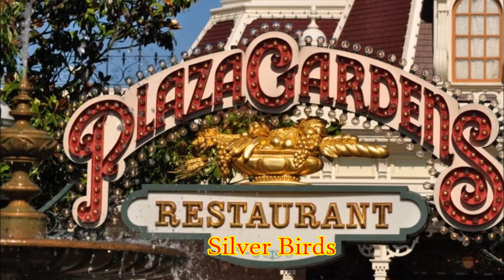Plaza Gardens - Silver Birds - Disneyland Park - Disneyland Paris - Soundtrack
Soundtrack Silver Birds du restaurant Plaza Gardens à Disneyland Park à Disneyland Paris